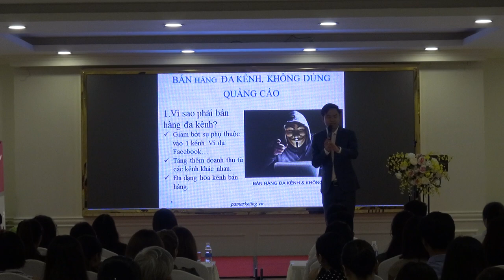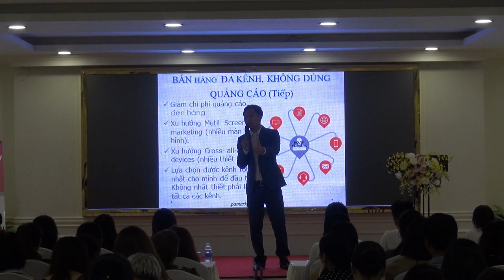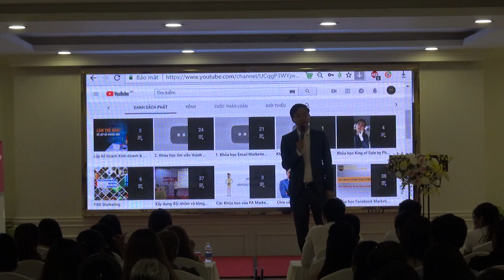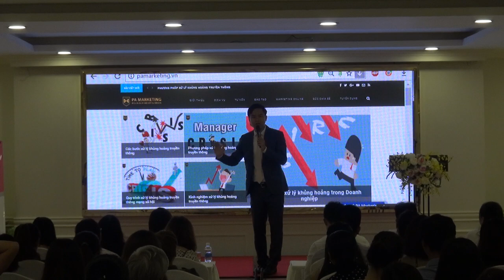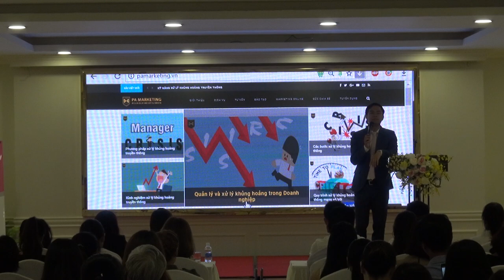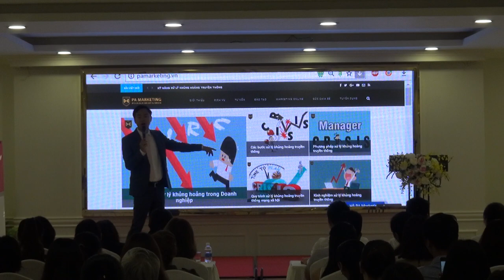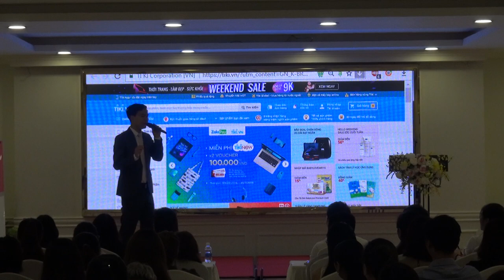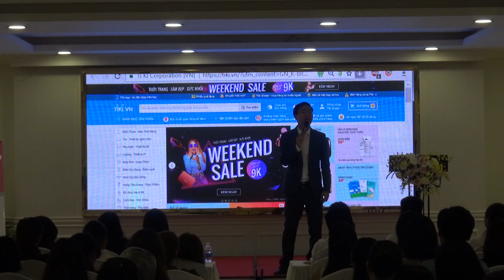Chia sẻ Bí Quyết Bán Hàng Bùng Nổ trên INTERNET - P3 [PA Marketing]